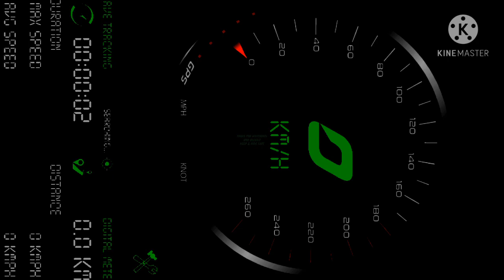TUNE UP NG STOCK & GRINDCAM_TMX155/PUSHROD ENGINE